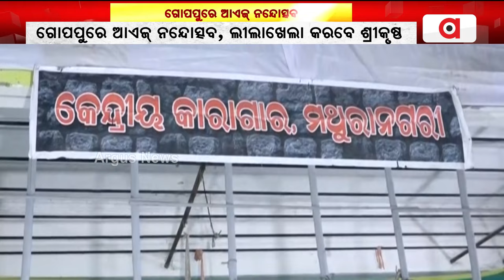ଆଏଜ୍ ଗୋପପୁରେ ନନ୍ଦୋତ୍ସବ୍ || Bargarh Dhanuyatra 2024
ଦୁଲକୁଛେ ମଚାନ୍‍, ଦୁଲକୁଛେ ବରଗଡ । କଲିଯୁଗେ ଦେଖବାକେ ମିଲୁଛେ ଦ୍ବାପର୍ ଯୁଗର୍ ଦୁରୁଶ୍ । ମହାରାଜା କଂସକଁର୍ ଅତ୍ୟାଚାର୍ ଲାଗିର୍ ଡରେ ମଥୁରା ନଗରୀ । ସିଆଡେ ଗୋପପୁରେ ଆଏଜ୍ ନନ୍ଦୋତ୍ସବ, ଲୀଲାଖେଲା କରବେ ଶ୍ରୀକୃଷ୍ଣ ।